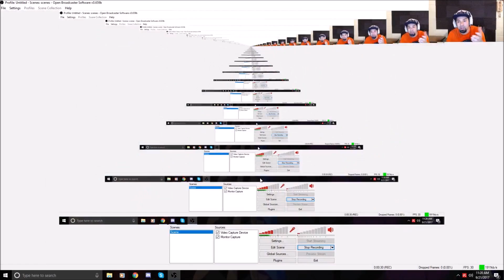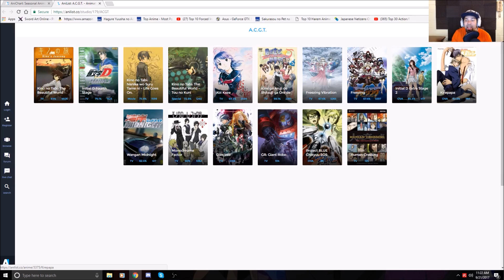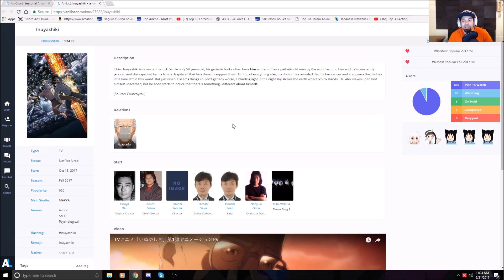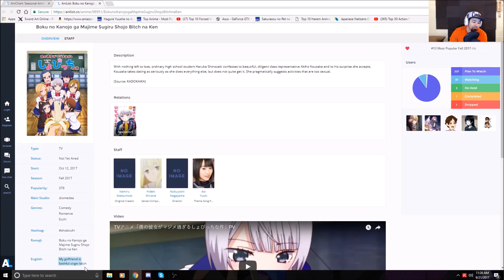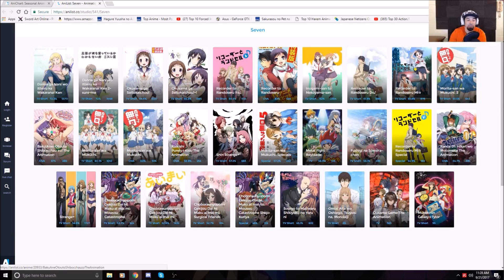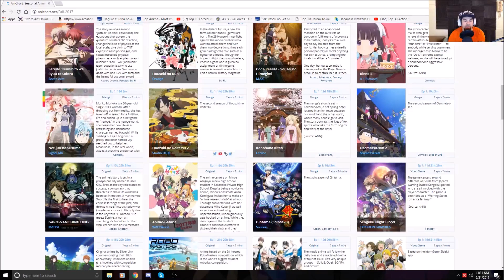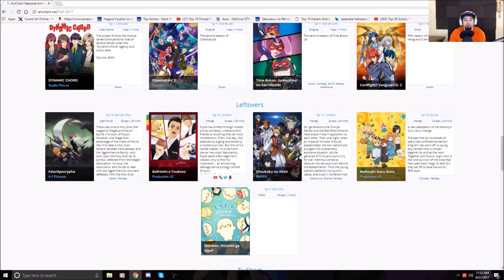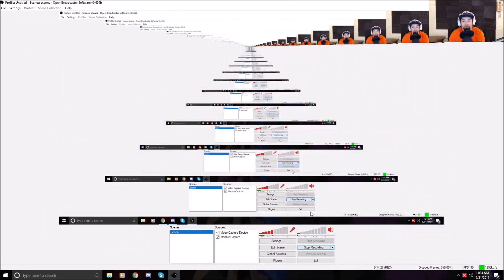What I'll Be Watching For Fall Anime 2017